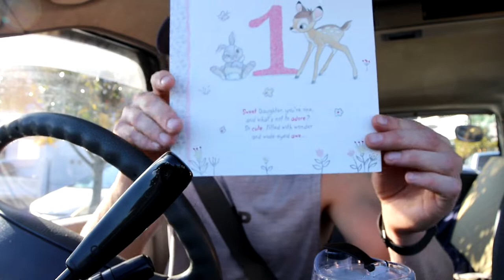Sh*t, I Forgot The Card!